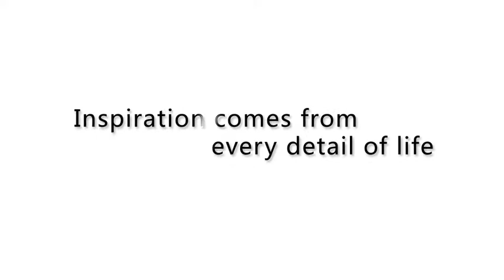UGEE G3 product presentation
The simplest and fashion model